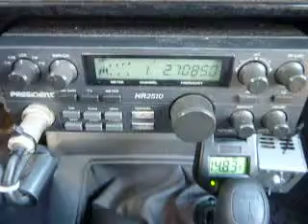07-31-2013 ModSquad BulletBobCA